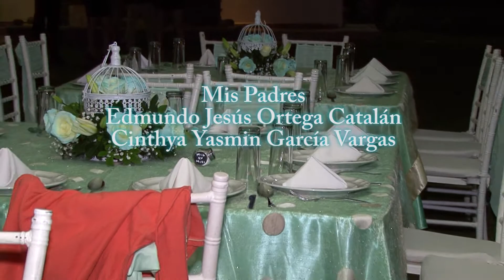XV años de Miranda en Cuautla, Morelos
XV años de Miranda en Cuautla, Morelos Jardin Casa Grande